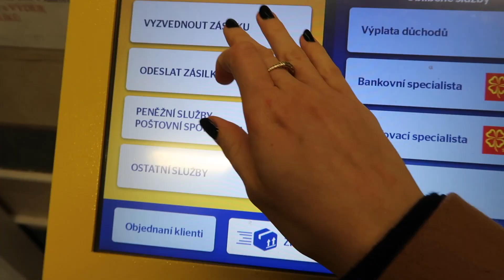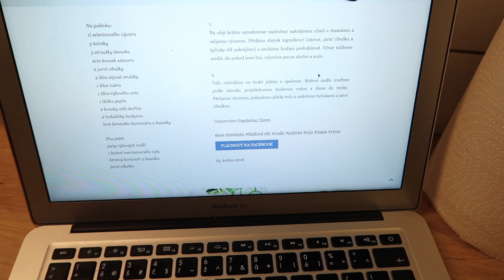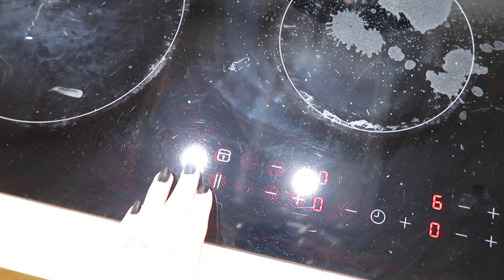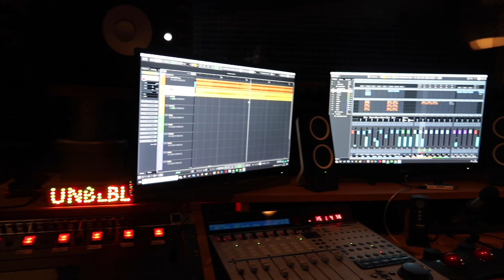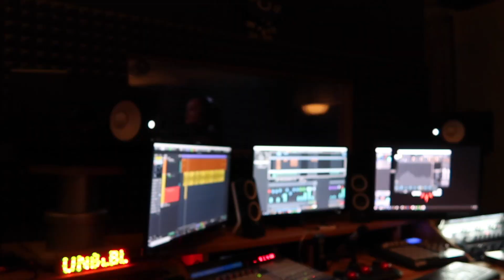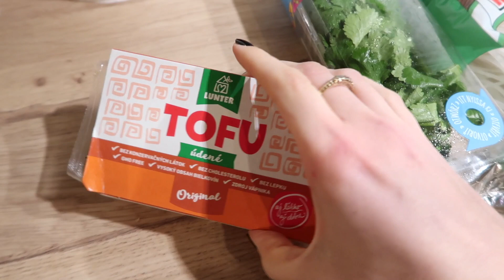VLOGMAS 4 | Nahrávám písničku & vařím pho!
4. den vlogmas! Vezmu vás s sebou do studia na nahrávání písničky a uvaříme spolu pho :) Rozklikněte popisek pro všechny informace:

- sleva 20 % při nákupu dvou a více produktů
- dárkové balení zdarma
- dodatečná 15% sleva s kódem marketa
Poslední den objednání pro doručení do Štědrého dne - 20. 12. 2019
(*spolupráce)

Video obsahuje reklamu pro Daniel Wellington.